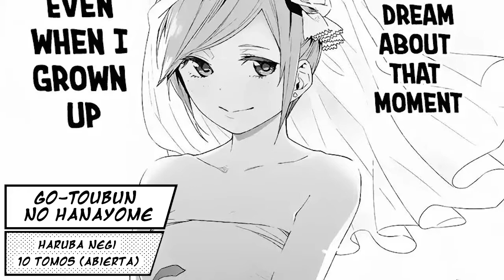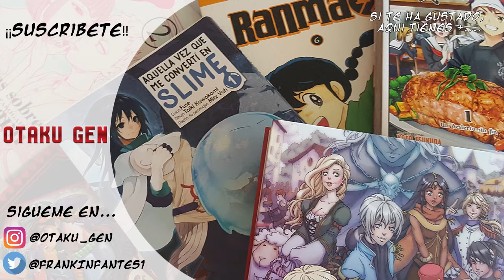¡¡LLEGAN LAS QUINTILLIZAS!! - Otaku Gen Knows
En el vídeo de hoy os traigo la gran noticia de que llega la gran serie  Go toubun no Hanayome ... O como es conocido por muchos... ¡¡El manga de las quintillizas!! Pero a lo que vamos... este manga... ¡¡LLEGA A ESPAÑA Y LATINOAMERICA!! ¿Como lo se?¿Que editorial está detrás?¡¡Descubridlo en este vídeo!!

Twittter: @FrankInfantes1